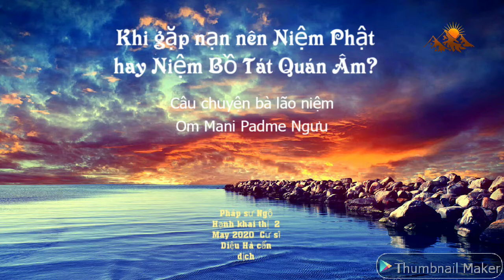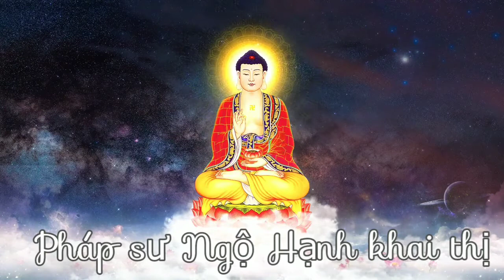Gặp nạn nên Niệm Phật hay niệm Quán Âm ? Pháp sư Ngộ Hạnh khai thị 2/5/2020. CS Diệu Hà cẩn dịch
Thời bịnh dịch nên Niệm Phật hay niệm Quán Âm Bồ Tát? Pháp sư Ngộ Hạnh khai thị 2/5/2020. Cư sĩ Diệu Hà cẩn dịch.

1/ Nên niệm thêm 1000 danh hiệu Bồ Tát Quán Âm hồi hướng cho chúng sanh, đây không gọi là tạp tu vì pháp tu chính của chúng ta vẫn là niệm A Di Đà Phật. Nếu bình thường niệm Phật thì không cần hồi hướng còn niệm chú hay Bồ tát khác thì phải hồi hướng vãng sanh Cực Lạc.
2/ Niệm Phật hay niệm chú thì cũng phải niệm đến công phu thành phiến thì sẽ mới đắc lực. Câu chuyện bà lão niệm OM MANI PADME NGƯU = thành tâm sẽ cảm ứng cho dù có niệm sai.
3/ Chuyện vua Hán Võ Đế thử người đoán mộng, vọng tưởng của chúng ta chính là mộng. Khi chúng ta mơ thì linh hồn chúng ta  hoạt động, những gì trong tâm ta nghĩ tưởng cúng chính là nằm mơ, tạo ra từ trường mà tạo ra sự việc. Tất cả Pháo đều từ tâm tưởng sanh. Vua cũng đang nằm mơ. Nếu đều là mơ cớ sao chúng ta không tạo giấc mơ lành? Tại sao phải nghĩ đến những sự xấu ác mà nên nghĩ đến A Di Đà Phật? Không thay đổi, không xen tạp. Các Pháp binh đẳng không có cao thấp. Chúng ta chỉ có thể lựa chọn pháp môn nào phù hợp với minh nhất.
4/ Trong thời kỳ mạt pháp, không có thời giờ nghiên cứu kinh giáo. Thế Tôn vì chúng ta, những con người bận rộn, sống đầy áp lực mà chọn ra 3 bộ kinh cho Pháp Môn Tịnh Độ này : Kinh Vô Lượng Thọ, Quán Vô Lượng Thọ, A Di Đà, sau đó chư cổ đức cộng thêm  Phẩm Phổ Hiền Hạnh Nguyện và Đại Thế Chí Niệm Phật Viên Thông Chương ( chỉ có 244 chữ là ngắn nhất!) và Vãng Sanh Luận của Thế Thân Bồ Tát. Mở đường tiện lợi cho chúng ta tiến bước. Chỉ cần Niệm Phật cho tốt là có thể đới nghiệp vãng sanh.